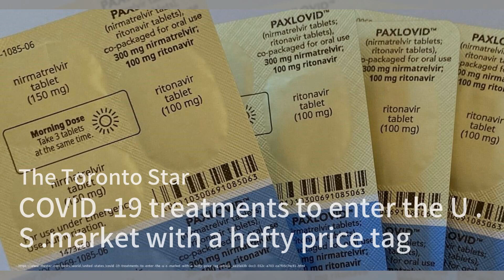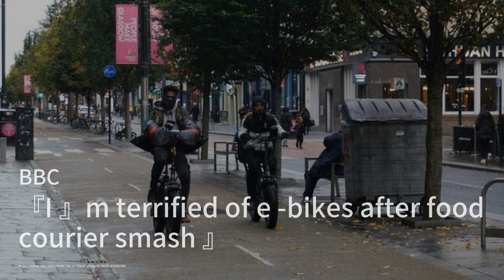Social media reactions to UNC’s execution in the exhibition blowout；Have you used a food bank recent